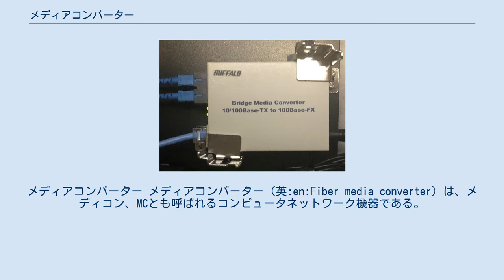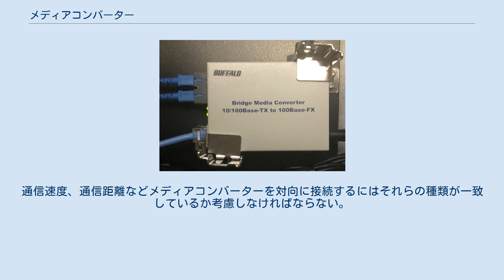メディアコンバーター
メディアコンバーター メディアコンバーター（英:en:Fiber media converter）は、メディコン、MCとも呼ばれるコンピュータネットワーク機器である。
 1990年代に登場し、2種類の異なるメディア（通信媒体)、主にメタルケーブル（電気通信）と光ファイバーケーブル（光通信）を相互接続するためのネットワーク機器である。
 用途としては伝送距離の延長を必要とする大都市圏ネットワーク（MAN）から広大な敷地を持つ企業、大学等の建物間で利用される。
 メディアコンバーターの種類には、ネットワーク管理機能を備えた高密度のシャーシシステム、スタンドアロンデバイス、拡張カードデバイス等がある。
一部のデバイスでは、SNMP（Simple Network Management Protocol）、リンクステータスのプロアクティブ管理（光ファイバー切断やリンク損失の監視）、ネットワークマネージャーへのトラップ通知も行う。
 メディアコンバーターは、イーサネット、100メガビット・イーサネット、ギガビット・イーサネット、T1/E1/J1、DS3/E3、同軸ケーブル、ツイストペアケーブル等に対応する。
 光ファイバーのモードはマルチモード、シングルモード。
芯数は1芯タイプもしくは2芯タイプ。
複信も半二重通信、全二重通信。
コネクタの形状も様々な種類が存在する。
通信速度、通信距離などメディアコンバーターを対向に接続するにはそれらの種類が一致しているか考慮しなければならない。